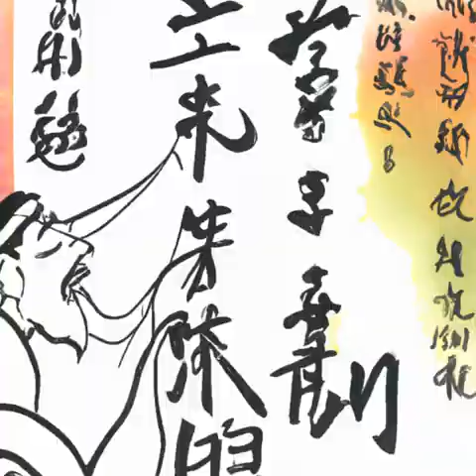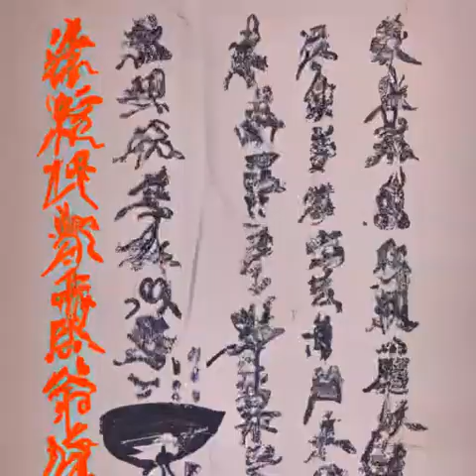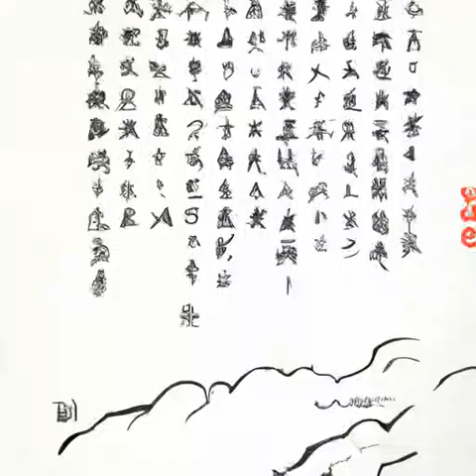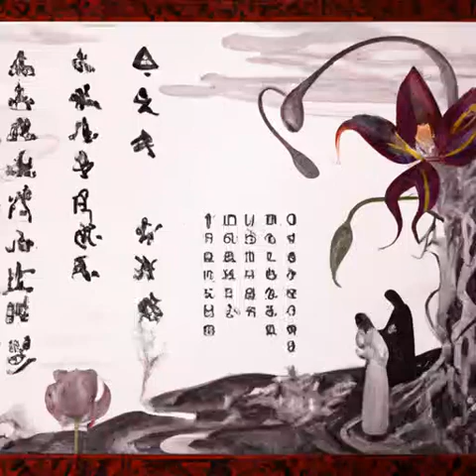第512章 谁是二五仔《天启预报》